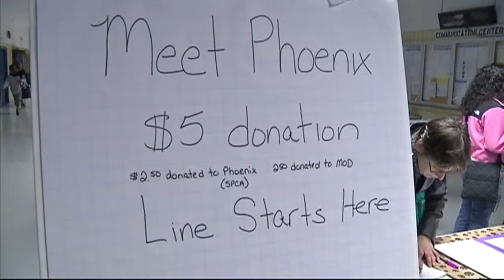Once burned puppy helps raise money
Six-months ago, he was a Jack Russell Terrier puppy without a name that almost died after being lit on fire in Buffalo. But now, the miracle dog known as Phoenix is helping raise money in Niagara County.